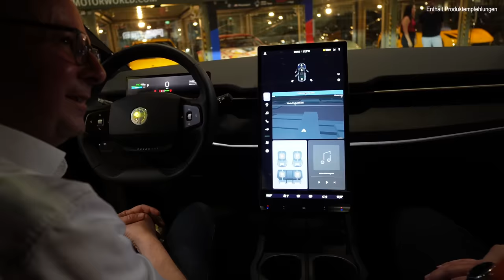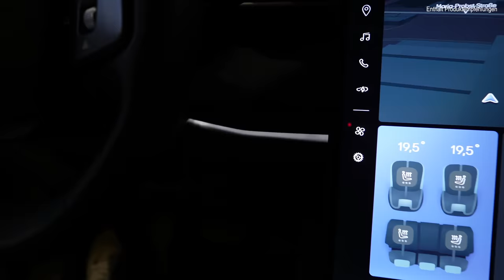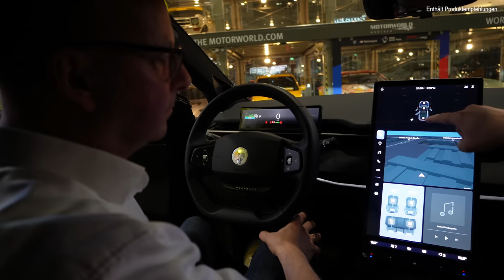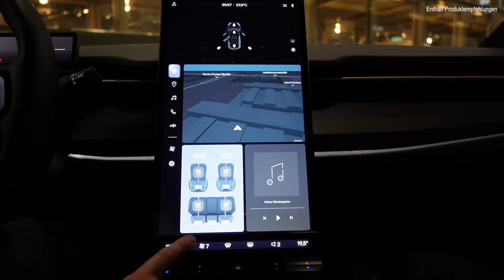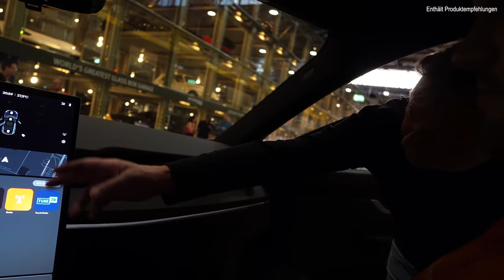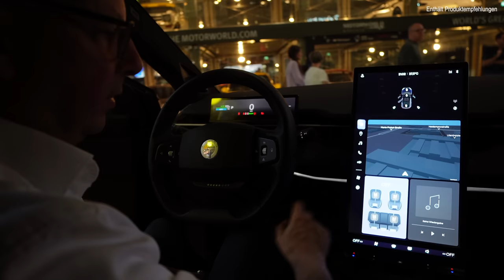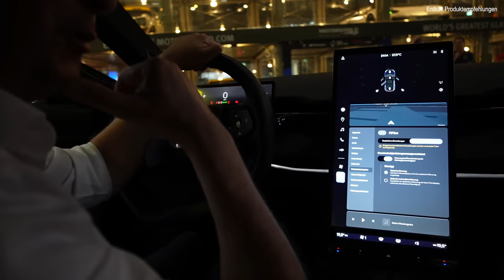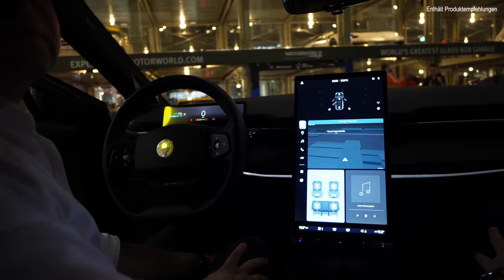Exclusive delivery of my FISKER OCEAN ONE with Henrik Fisker - new SECRETS REVEALED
Begleitet mich bei der Übergabe meines Fisker Ocean One - mit einem besonderen Auftritt von Henrik Fisker selbst! In diesem elektrisierenden Video enthüllen wir noch nie dagewesene Geheimnisse dieses innovativen Elektrofahrzeugs. 🔋🌍👉

🚀 Join me as I take you on an exclusive journey to receive my Fisker Ocean One, featuring a special appearance by Henrik Fisker himself! In this electrifying video, we'll uncover never-before-seen secrets about this innovative electric vehicle.

Fisker Referral L2LF94

00:00 Intro
02:14 Outside + Design
12:10 Inside + Screen + Menu
30:50 Signature
32:11 Kofferaum Trunk + Anhängerkupplung Tow Hinge
33:26 Rückbank Backseat
34:50 California Mode
36:10 Der Ocean bleibt erstmal stehen - leaving the car in munich
37:07 So gehts weiter - Community Treffen